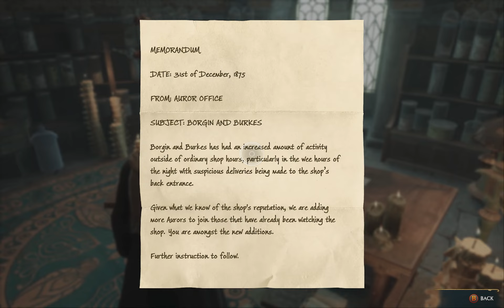Exploration part 3 - Hogwarts Legacy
Hogwarts Legacy the open-world action RPG, Now finaly released for all platform, all Harry potter fans lets go back to Hogwarts